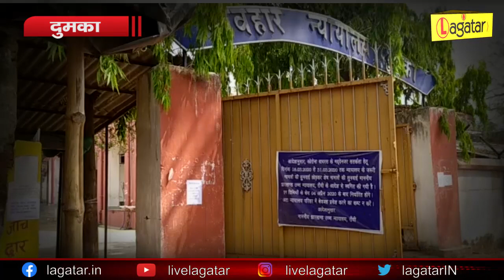Dumka - आजसू नेता स्टेफी टेरेसा मुर्मू से छिनतई करने के आरोप में अश्विनी कुमार सिंह गिरफ्तार